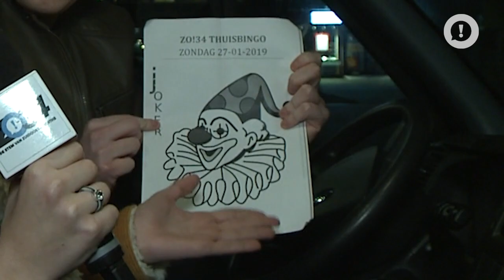ZO!34 - Thuisbingo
Uitleg van het allerleukste radiospel van de Nederlandse radio; ZO!34 Thuisbingo.